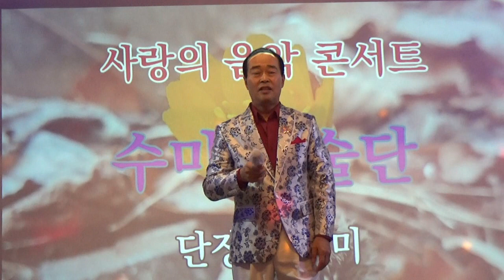수미예술단 /가수홍광표 /않올거면서 원곡진시몬 /종로명소쎄시봉 2023 08 15